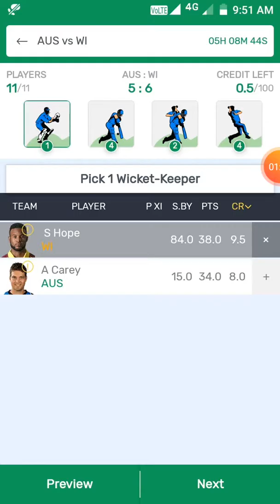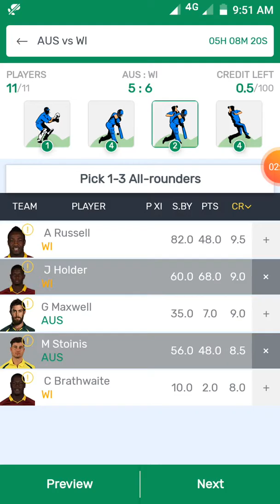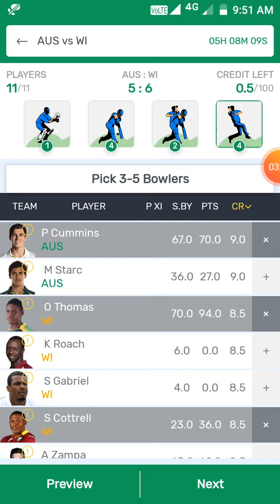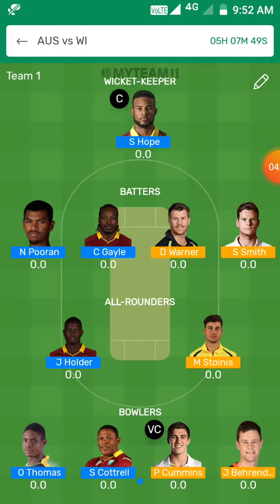WI Vs AUS...MyTeam11..